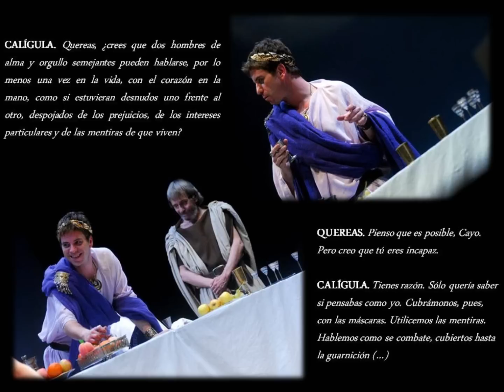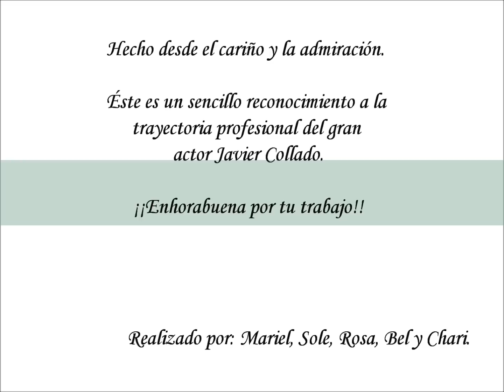Javier Collado Goyanes. Trayectoria profesional.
Principales actuaciones de Javier Collado en televisión, cine y teatro.